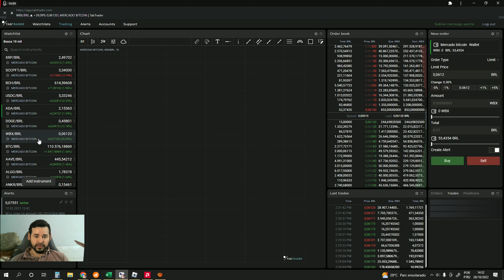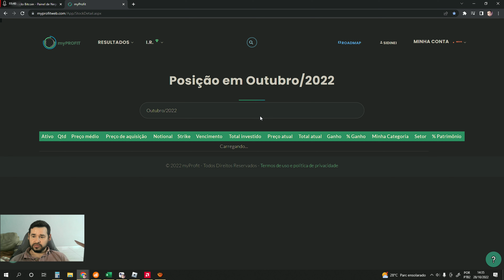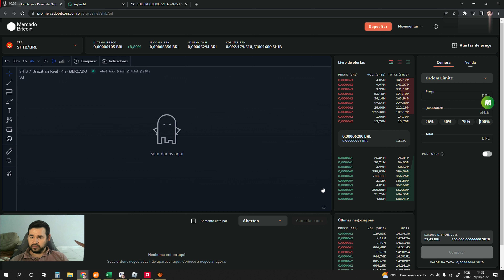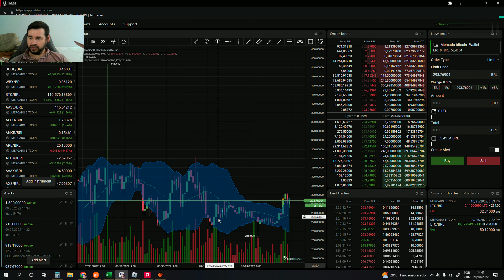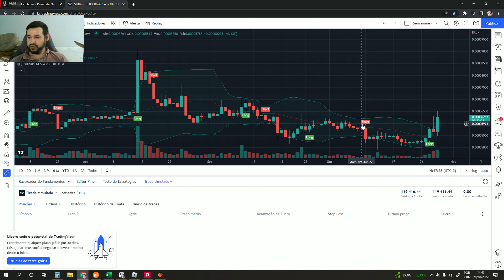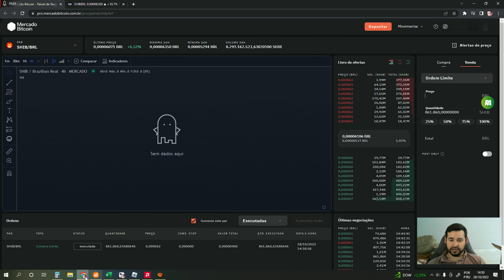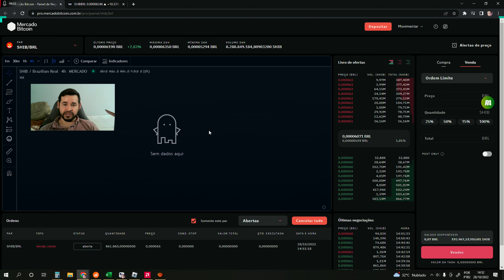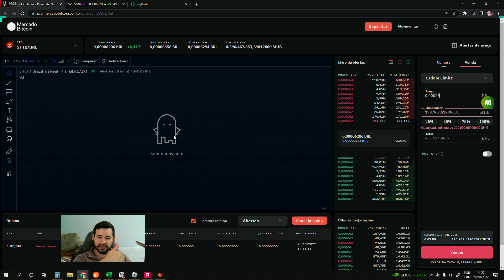Esta compensado comprar SHIB INU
Nesse video vou estar fazendo uma operação pra tentar chegar no meu preco medio , para estar saindo com lucro da Shiba inu mais com o valor nao conseguir abaixar !

   mais isso nao me dasimou assim que tiver mais uma boa oportunidade estarei entrando novamente

Para se cadastrar nas corretora

Ganhar dinheiro cumprindo tarefas

Rede social